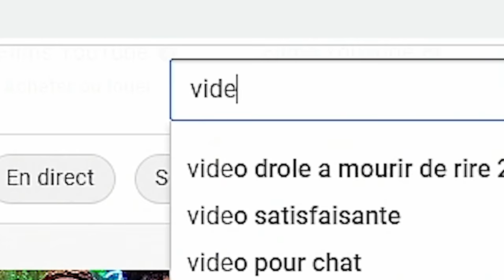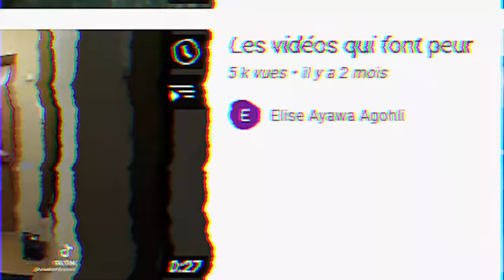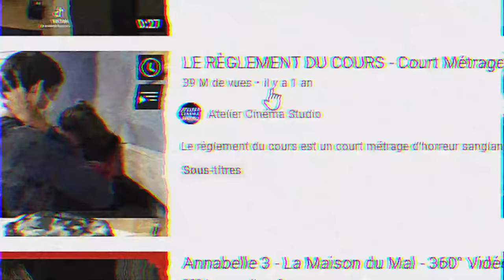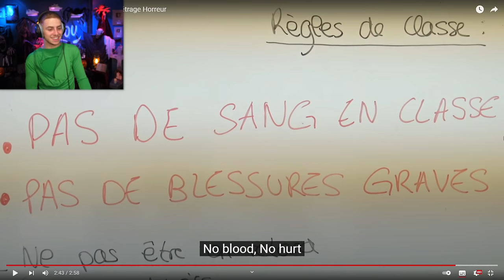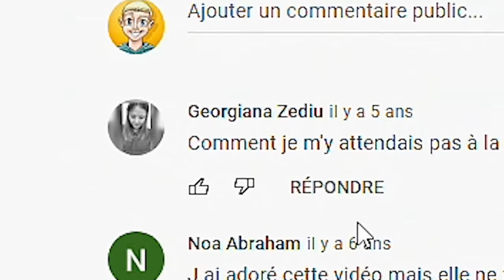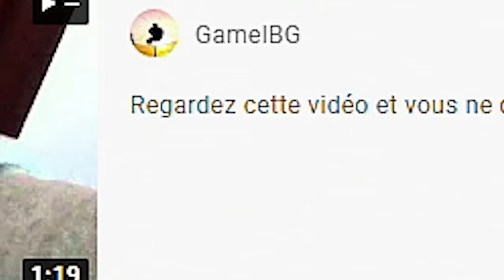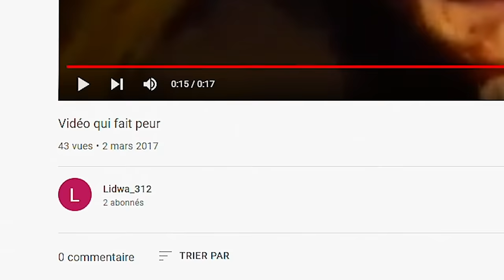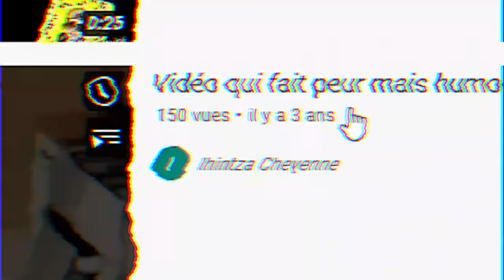JE RÉAGIS À DES VIDÉOS QUI FONT PEUR (j'ai sursauté omg)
Aujourd'hui nouvelle vidéo on réagit à des vidéos qui font peur ! Je pensais pas flipper mais bon apparemment je n'ai pas le mental pour !